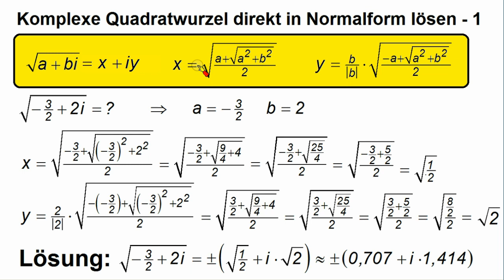Komplexe Zahlen ► Kann man in Normalform radizieren? ►Teil 1